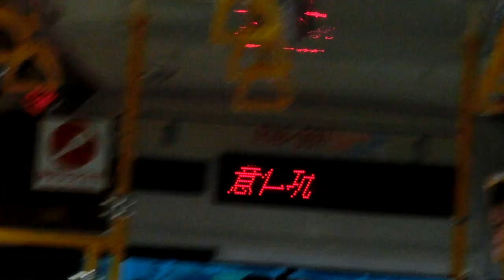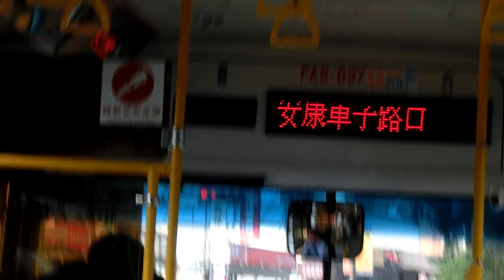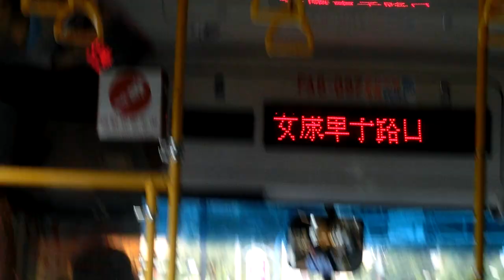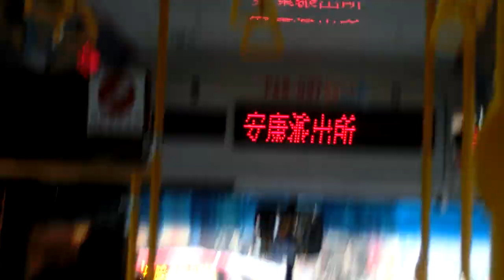|交通迷天地| [新店客運] 906快速公車 往松山機場 FAB-097 薏仁坑~溪頭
拍攝日期:2019年10月4日
拍攝路線: 906
車號: FAB-097
車況:待發